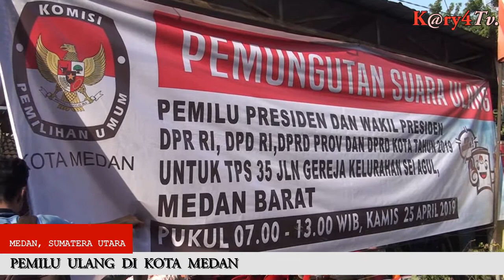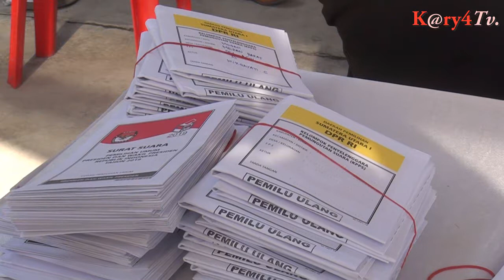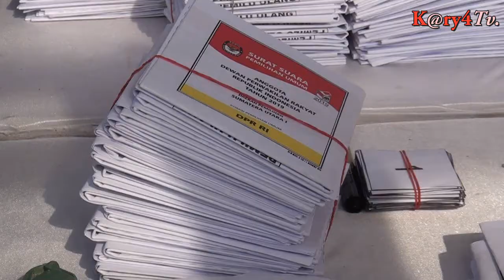Pemilu ulang di kota medan